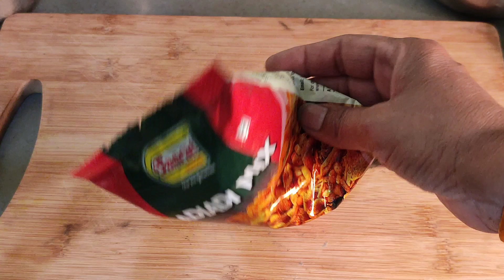એક નવી જ‌ રેસિપી જે તમે આજ સુધી ચાખી જ નહીં હોય આંગળીઓ ચાટતા રહી જશો @GujaratiVangi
એક નવી જ‌ રેસિપી જે તમે આજ સુધી ચાખી જ નહીં હોય આંગળીઓ ચાટતા રહી જશો